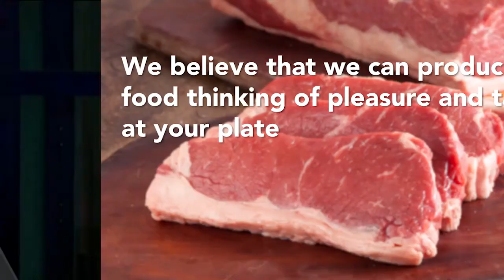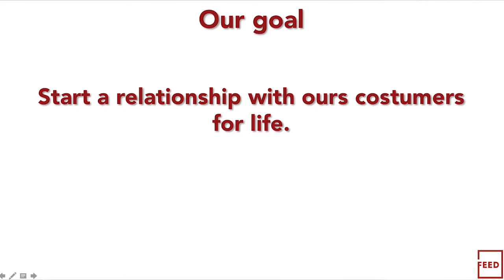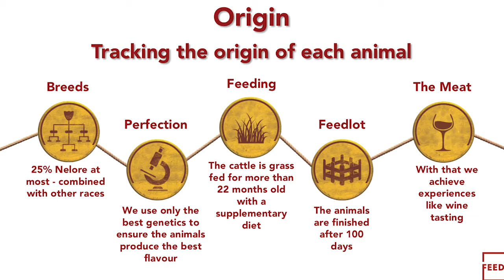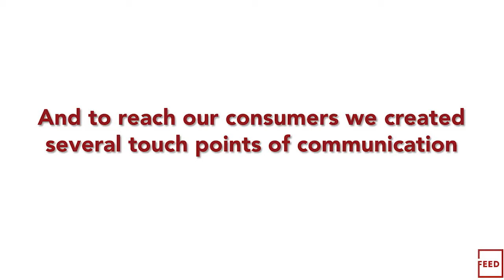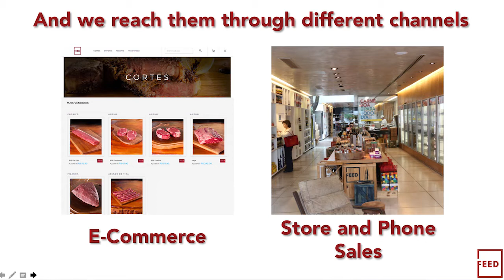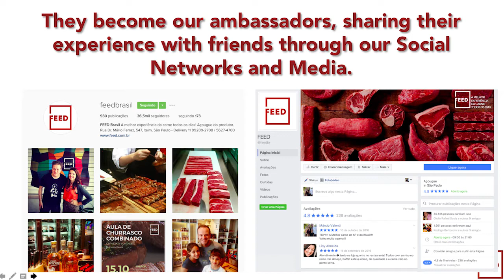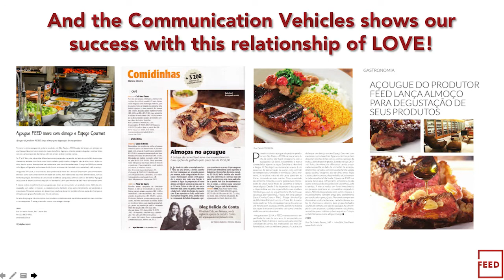Pedro Merola: Food is Fashion - Story of FEED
"Food is Fashion - Story of FEED"
Mr. Pedro Merola, Brazilian farmer and Founding CEO, FEED

In November 2016, over 1300 rural entreprenuers, futurists and industry stakeholders converged on Cockatoo Island in Sydney for Rabobank’s Farm2Fork Summit. A lineup of world class presenters and leaders in innovation introduced new and challenging concepts to reshape our perspective on global trends in agriculture.